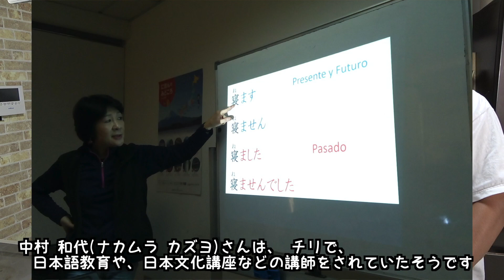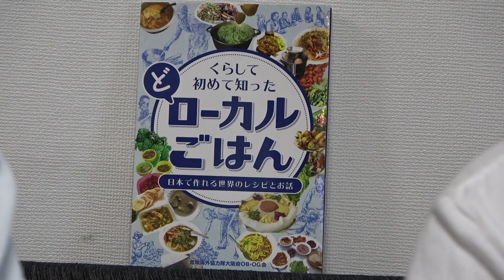世界のローカル料理【ぺブレ】が絶品すぎる！！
レシピを紹介してくださった元JICA海外協力隊について
ーーー
隊員名：中村　和代さん
派遣国：チリ共和国
職種　：日本語教育
ーーー

▼ARAKA公式オンラインストア

Amazonのアソシエイトとして、釣りよか飯は適格販売により収入を得ています。